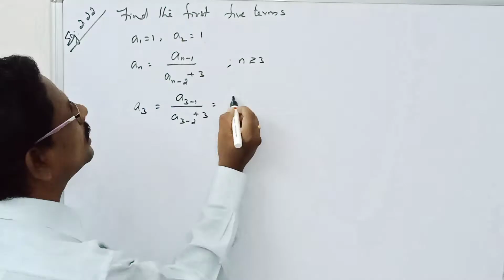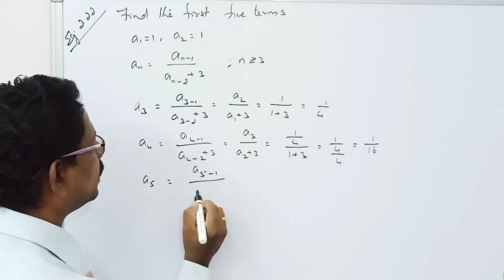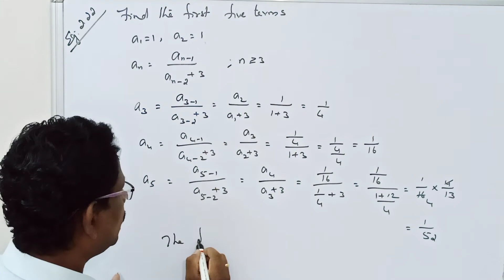STD10||LESSON: 2||EXAMPLE: 2.22||MERCURY MATHS